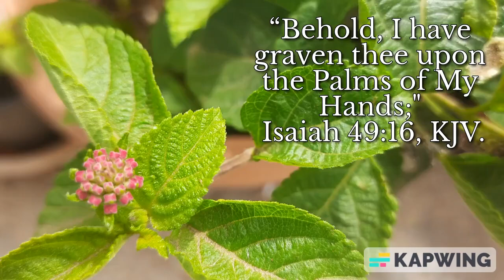I have graven thee on the Palms of My Hands. Isaiah 49:16, KJV.